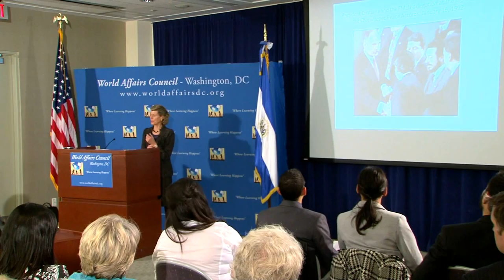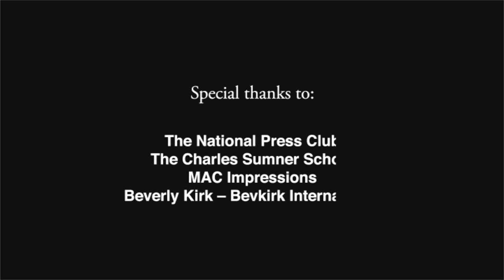World Affairs TODAY: Season 3, Episode 10: Diana Villiers Negroponte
Ms. Diana Villiers Negroponte presenting her new book on the peace processes and the reconstruction efforts in El Salvador as part of our Author Series Programs.